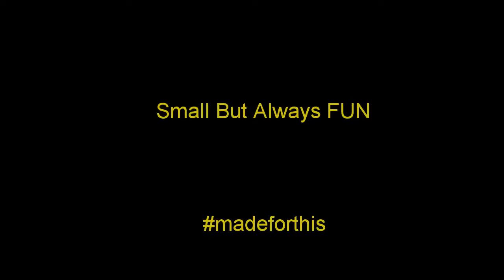Arborist FUN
Music creds go to Kid Rock